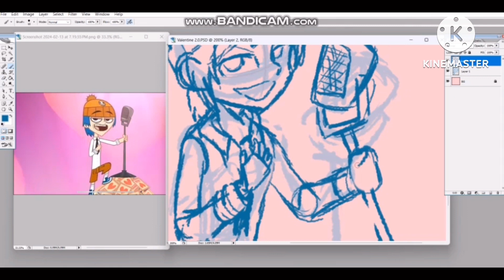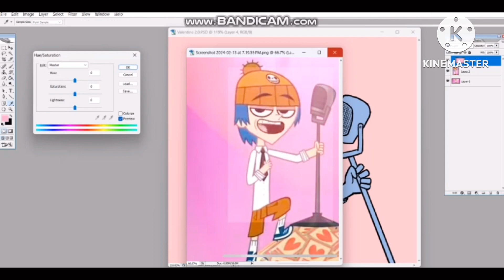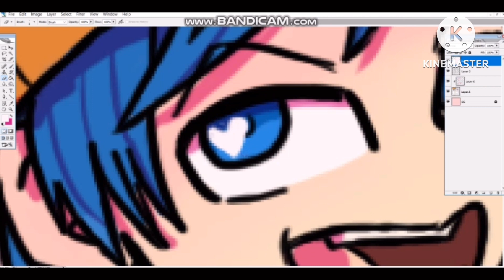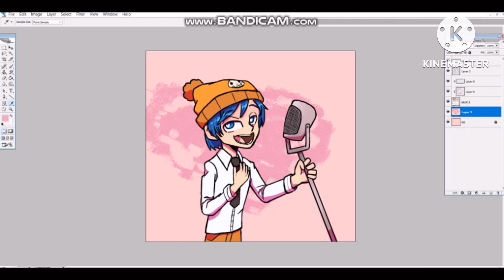Valentine’s Day 2024 | Grojband Speedpaint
Happy Valentine’s Day! This is taken from a screenshot from the  episode “It’s in the Card”

Grojband © Todd Kauffman and Mark Thornton